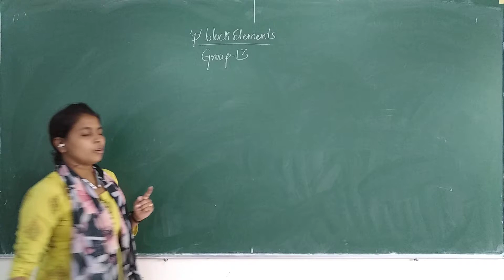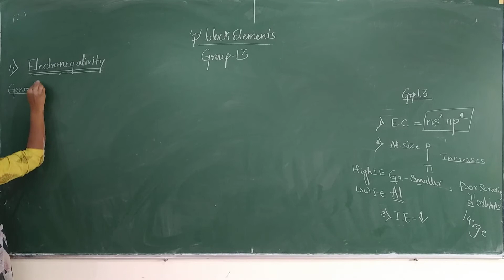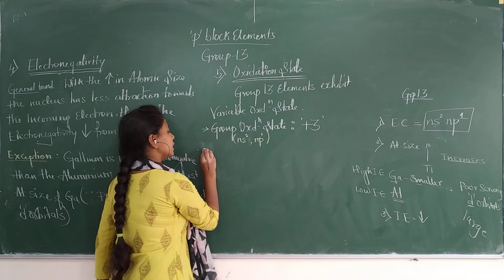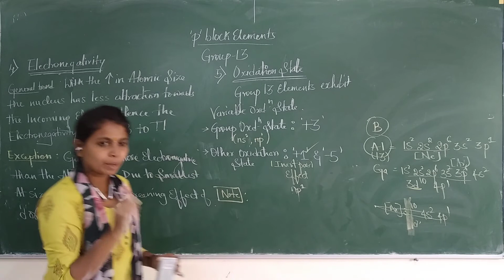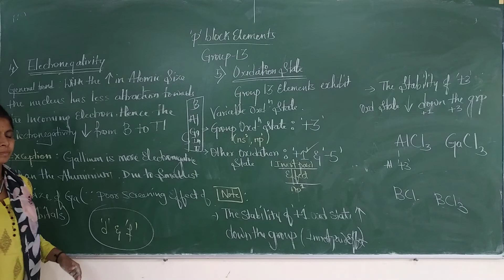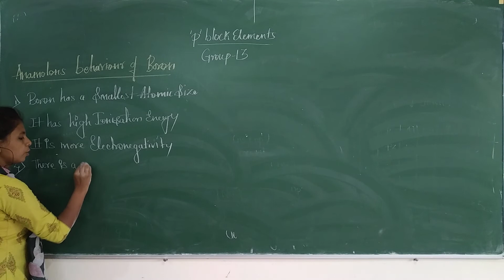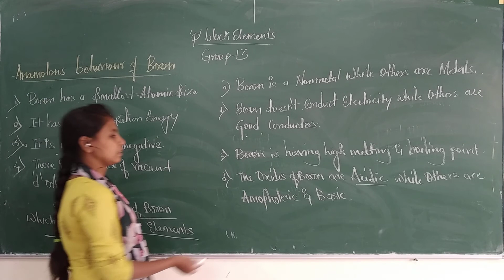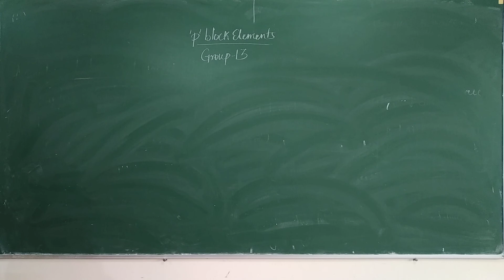PU- I || Chemistry || 'P' Block Elements || Part 03 || By Prof . Yogeeta Patil